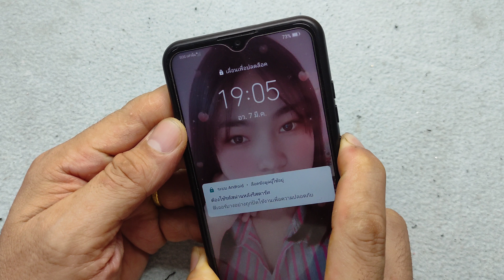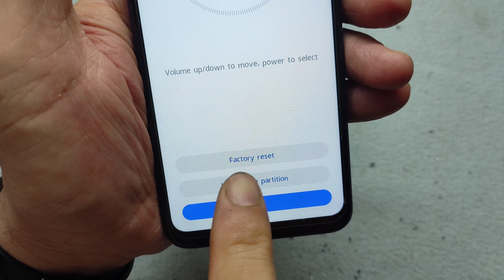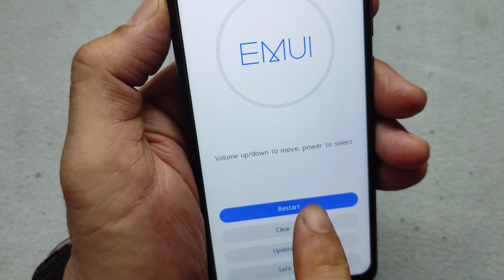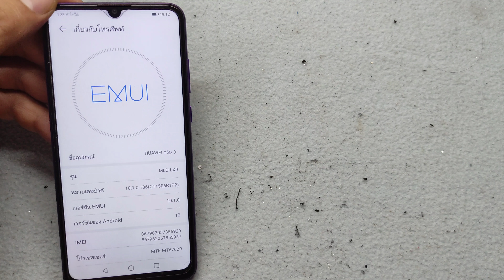factory reset คืนค่าโรงงานมือถือ huawei แก้ติดรหัส หรือ เครื่องค้าง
ปล่อยเน็ต,ซ่อมมือถือ,เน็ต,เปลี่ยนจอ,มือถือ,สมาร์ทโฟน,acer,oppo,iphone,samsung,xiaomi,ปรับแต่ง,ย้ายข้อมูล,ความจำเต็ม,คอม,computer,notbook,โน้ตบุ๊ก,มือถือร้อน,เสียงไม่ดัง,จอแตก,เปลี่ยนแบต,เปลี่ยนสายแพร,แพร,ปุ่ม,เปิด,ปิด,ค้าง,โลโก้,rom,รอม,friware,frimeware,สำรองข้อมูล,ล้างเครื่อง,ลืมรหัส,ปลดรหัส,ติดรหัส,ปลดไอคราว,icouit,สายชาร์จ,ซิม,เปิดเน็ตไม่ขึ้น